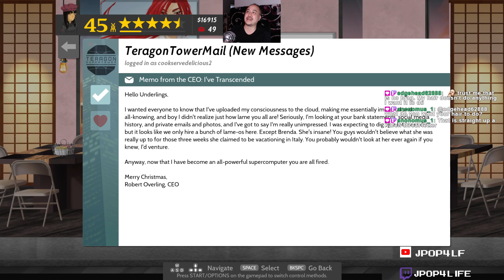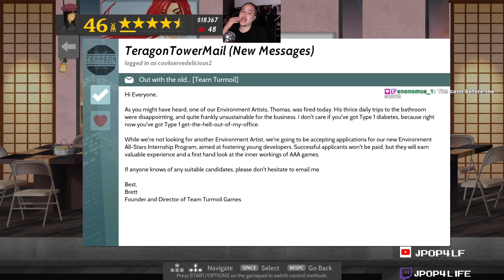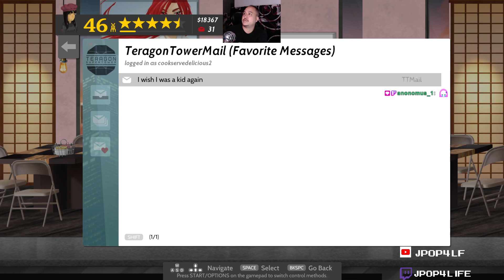Cook, Serve, Delicious 2! - Part 5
Let's Play Cook, Serve, Delicious.  A game where I manage restaurant orders and try to not mess it up.  It's what I call a "processing" game.

Watch me frantically press all the buttons to Cook, Serve and bring Delicious food.  Hahahaha... I'll see myself out now.